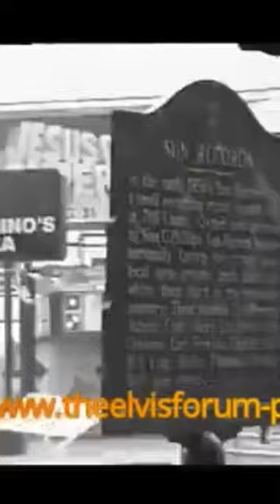Marion Keisker talks about Elvis